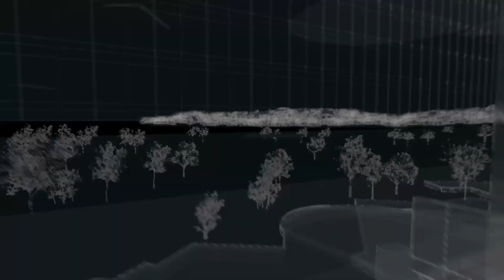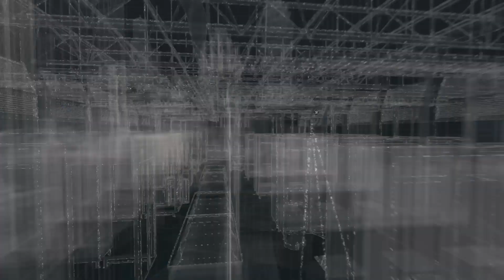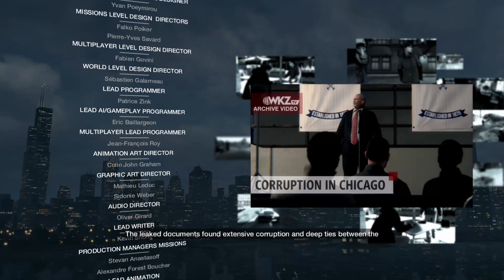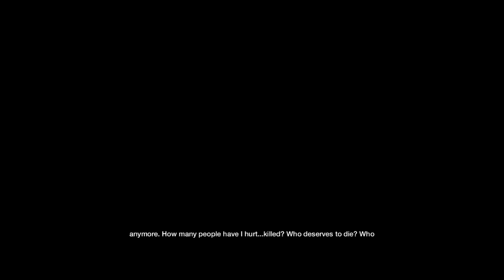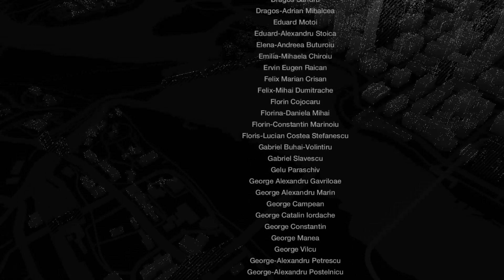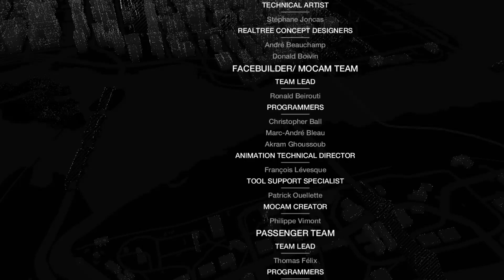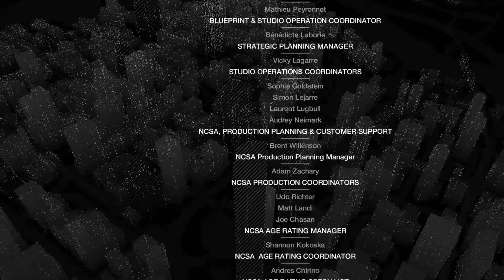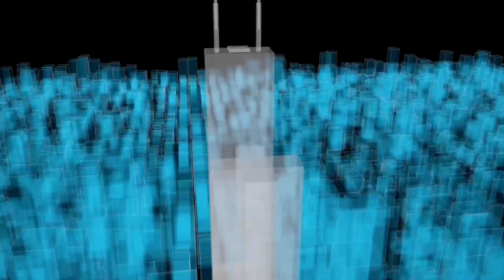WATCH_DOGS | Part 24 | The End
Thumbnail by: Atom949